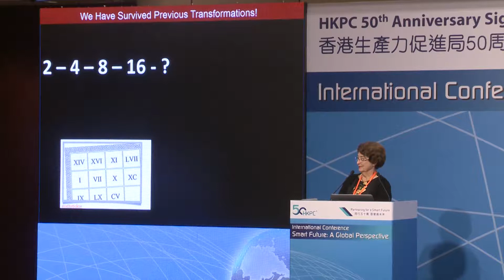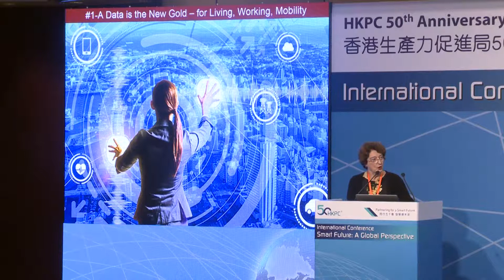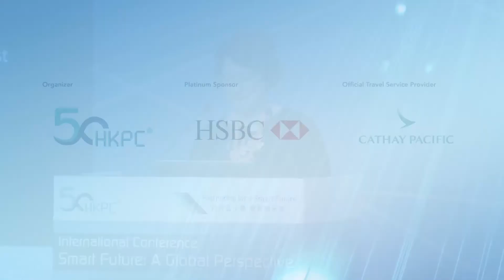Smart City Speaker - Dr. Martha RUSSELL, Executive Director, mediaX, Stanford University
Dr. Martha RUSSELL
Executive Director,
mediaX, Stanford University

Abstract
Talent Pipelines for Smart Cities

A well-skilled and productive workforce depends on a dynamic flow of talent, like oxygen to life. The competition for technological innovation and productivity now focuses on human capital. Cities and countries are racing to create indigenous and imported talent pipelines for current and future businesses as well as civic and social communities. Building agile talent pipelines for smart cities depends on business and community innovations that open pathways to success by increasing opportunities for life long learning, skilling and reskilling. It requires local, multinational, and multigenerational initiatives, as well as collaborations between schools and families. New business models are emerging as the ecosystem for technologies and services in the learning and training sector evolve.